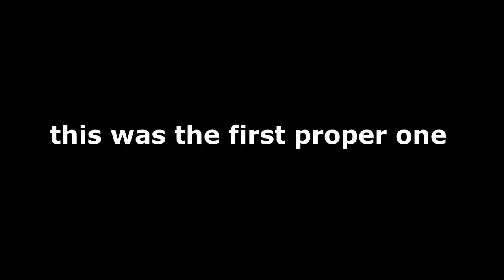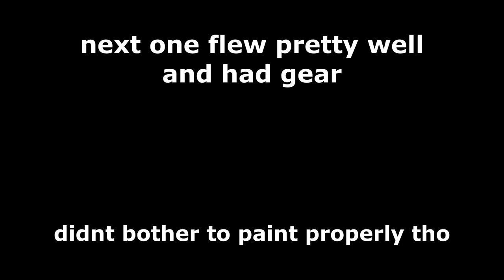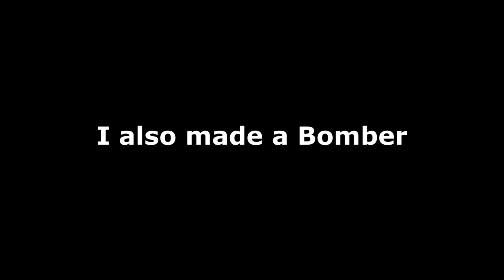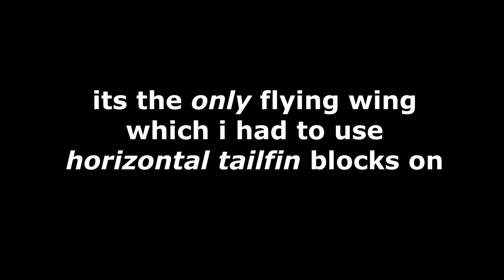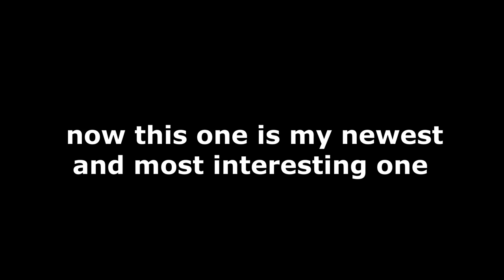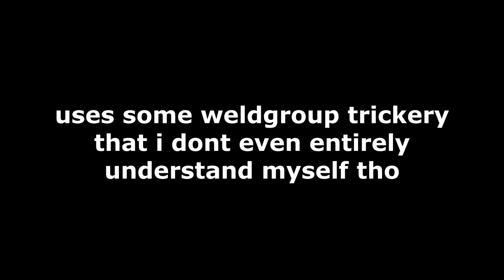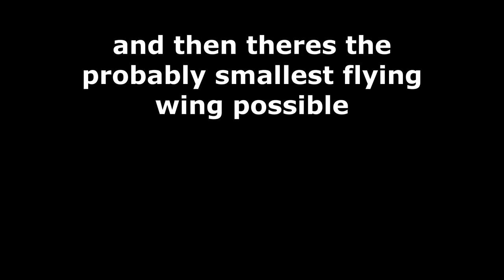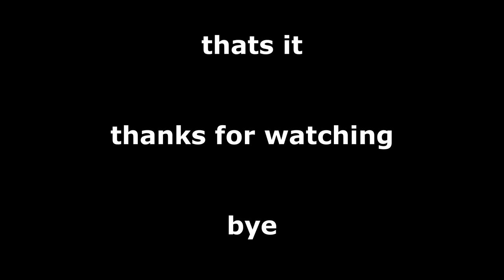Wings.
Flying wings i made.

also before you ask: no i dont have a Ho-229 but i will make one
eventually...